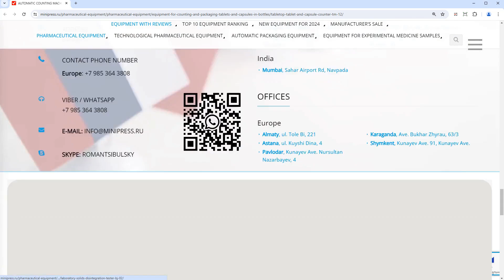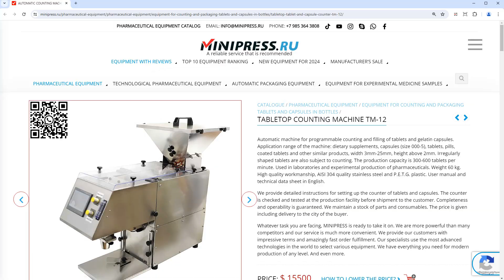Minipress.ru Tabletop date ribbon equipment NPE-1A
The catalog of the MINIPRESS company.RU offers a large selection of PHARMACEUTICAL POWDER GRINDERS AND MILLS. Equipment for crushing and crushing vegetable and chemical raw materials into powder with fraction control. Crushers, hammer and ball mills, grinders for wide applications in laboratories and pharmaceutical industries.

Europe
Skype: RomanTsibulsky